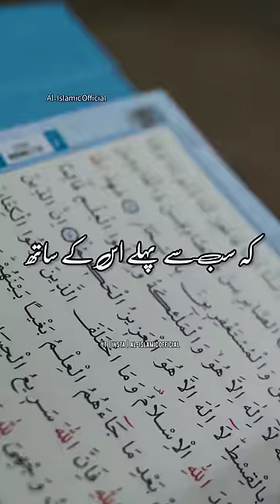Aurat Ki Izzat Shaadi Ke Baad | Urdu Status Islamic Whatsapp Status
GEAR USED
○ My Camera

This channel is all about islamic knowledge, facts, hadees, quotes, dua, wazifa, waqia and more.

whatsapp status
islamic whatsapp
islamic cartoon
islamic status video
 4k full screen
islamic hadith
byan byan
islamic video
islamic shorts
islamic videos
muslim status
namaz status
islamic short video
urdu status
islamic status video
hadis status
hadiths status